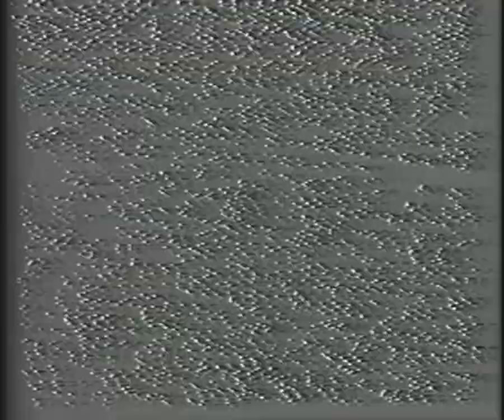Greyscape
Diminish is an experimental noise and expanded cinema duo known for their intense and often short stage performances. Diminish utilize vocal improvisation, circuit bent video feedback, layered distortion and sampled glitch/noise to pulverize the senses in a torrent of AV overload.